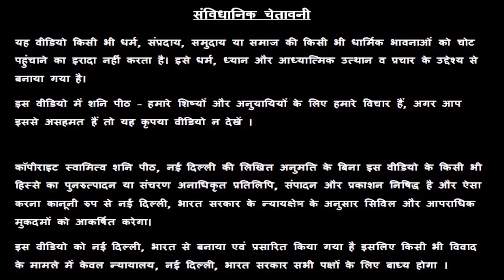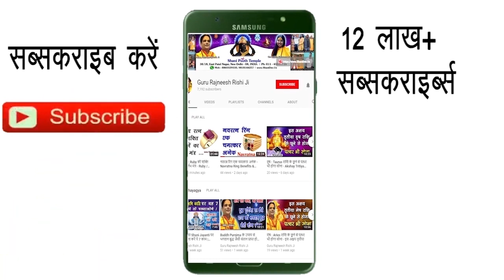Rashifal | 1 January Ka Rashifal | Aaj Ka Rashifal | Rashifal 1 January 2020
प्रिय भगतगणो,

हमारा यह वीडियो आज का राशिफल 1 January Ka Rashifal आज के पंचांग एवं आज के राहु काल के बारे मैं आपको जानकारी देने के लिए बनाया गया है, इस वीडियो में दी गयी जानकारी आपकी चंद्र राशी के ऊपर आधारित है. जैसा कि आप सभी जानते है कि प्रत्येक वयक्ति के गृह उसकी जन्म कुंडली के अनुसार अलग अलग होते है, अतः आप को किसी कार्य विशेष अथवा परेशानी के लिए अपनी Janam Kundli / Horoscope / Birth Chart  किसी  Famous Astrologer  या Best Astrologer  को दिखाकर परामर्श करना चाहिए या आप हमसे फ़ोन- मोबाइल नंबरों पर  – 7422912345, 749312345, 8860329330, 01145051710, 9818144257

About this video - Aaj Ka Vrish Rashifal Aaj Ka Mesh Rashifal Aaj Ka Mithun Rashifal Aaj Ka Kark Rashifal Aaj Ka Singh Rashifal Aaj Ka Kanya Rashifal Aaj Ka Tula Rashifal Aaj Ka Vrischik Rashifal Aaj Ka Dhanu Rashifal Aaj Ka Makar Rashifal Aaj Ka Kumbh Rashifal Aaj Ka Meen Rashifal Swami Raj Rishi शनि Peeth मंदिर